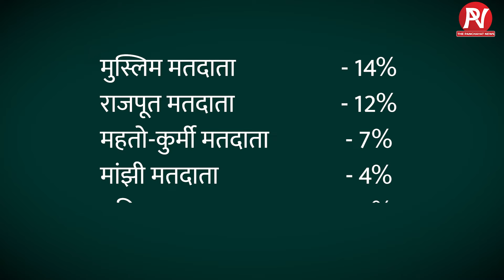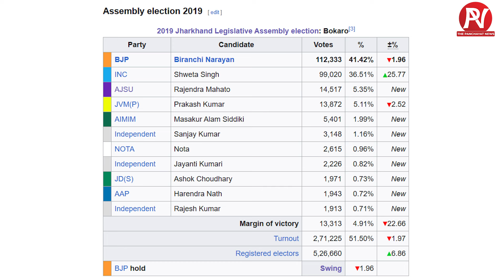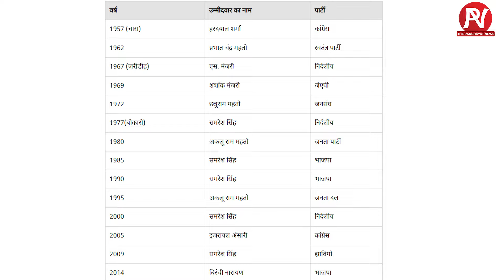Biranchi Narayan, Shwetta Singh और Saroj Kumari में कौन जीतेगा Bokaro का यह हॉट सीट ?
Who will win this hot seat of Bokaro among Biranchi Narayan, Shwetta Singh and Saroj Kumari?